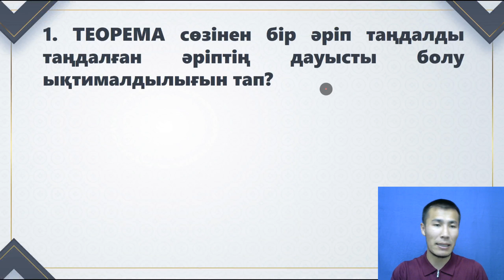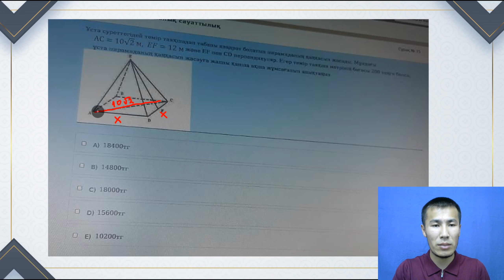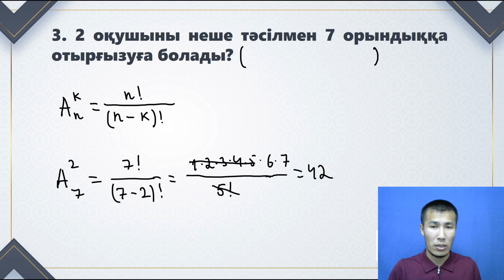Математикалық сауаттылық. ҰБТ 2021 МАУСЫМ.